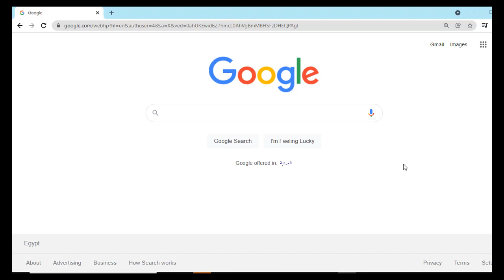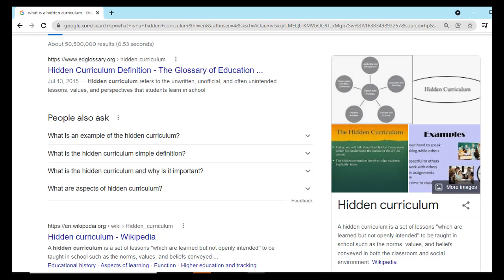The Hidden Curriculum !!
يعني إيه المنهج الخفي